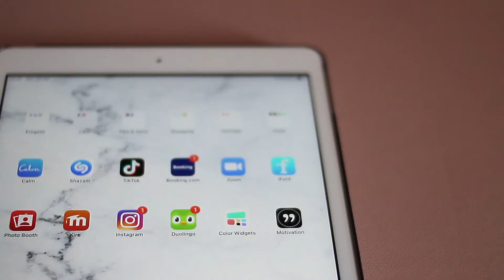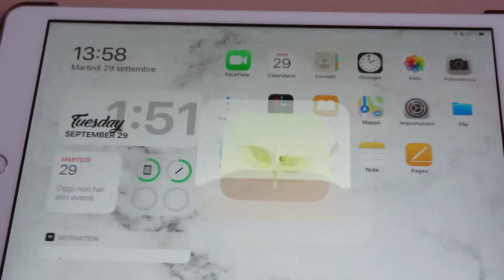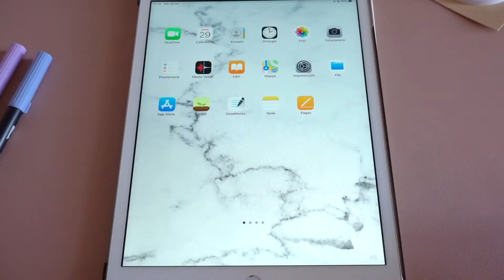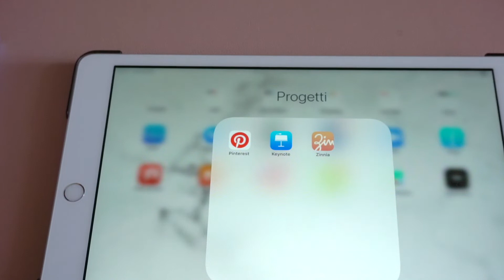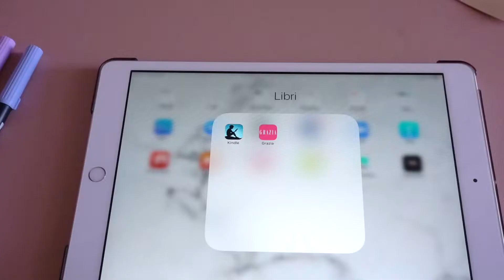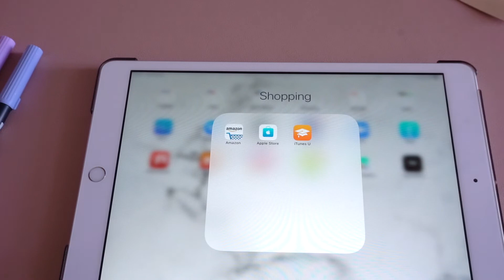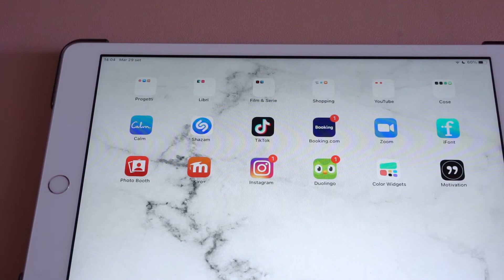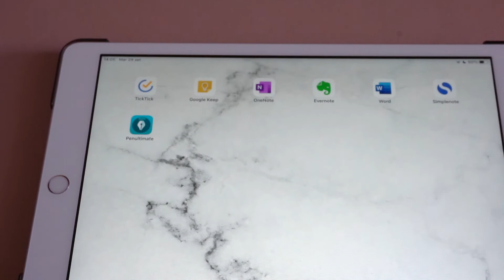What's On My iPad!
Ecco un nuovo what's on my ipad aggiornato!

Ho registrato con:
- Sony Alpha 5100
- Canon EOS 1200D (35 mm)

- About me -
Name: Giorgia
Country: Italy
Age: 21